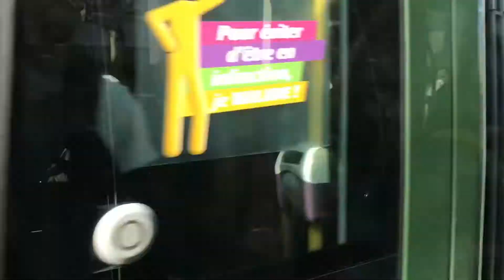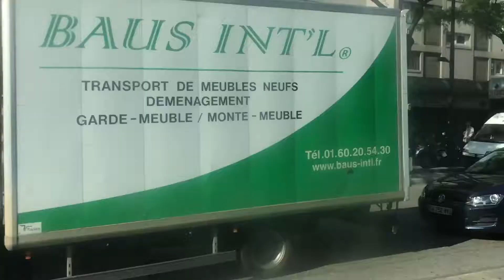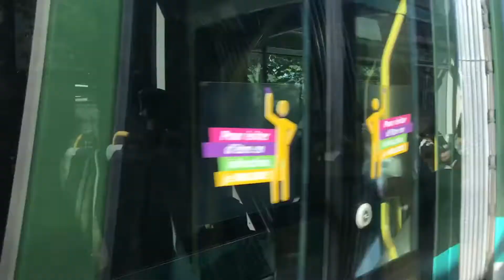327-328 Alstom Citadis 402 (RATP) (Tram Line 3a) (Porte d'Orleans to Pont Du Garigliano)